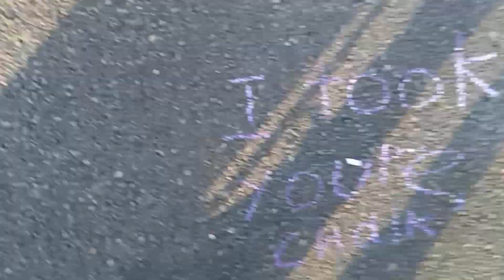Master chief's sidewalk chalk!🦚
why did the  peacock write "your" wrong?